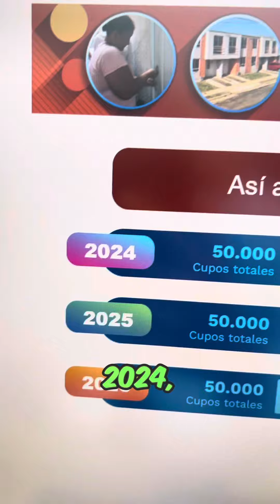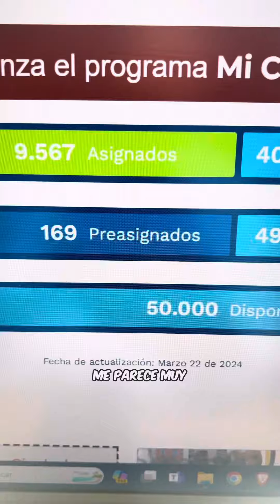¿Cuántos subsidios de Mi Casa ya se han aprobado en el 2024?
Nosotros te enseñamos todo sobre: ¿cómo comprar vivienda?, ¿cómo aplicar a subsidios? y ¿cómo obtener un crédito hipotecario?.  Busca más contenido gratuito y exclusivo en nuestro instagram o tiktok:

¿Te quedaron dudas?, te ayudamos en los comentarios